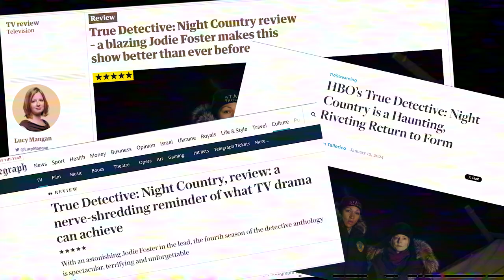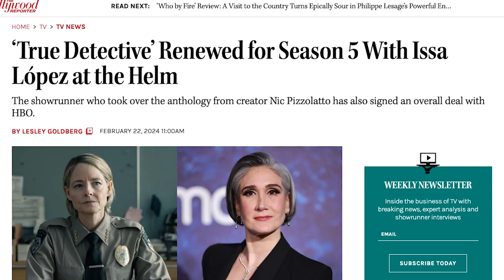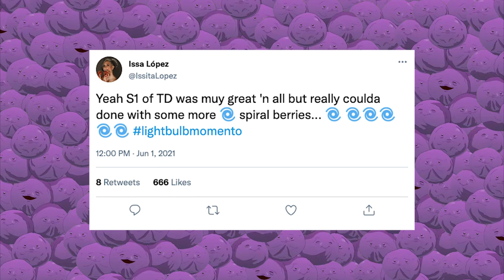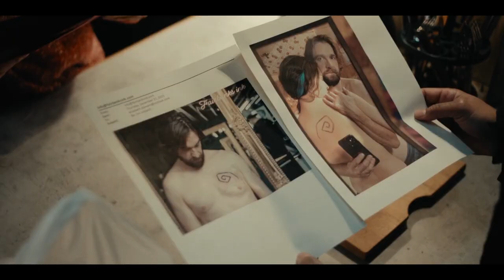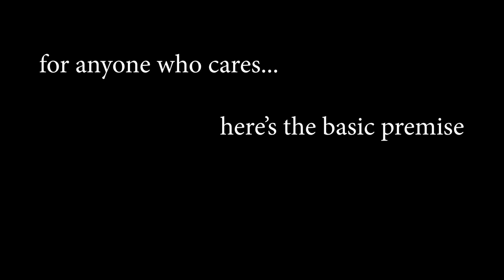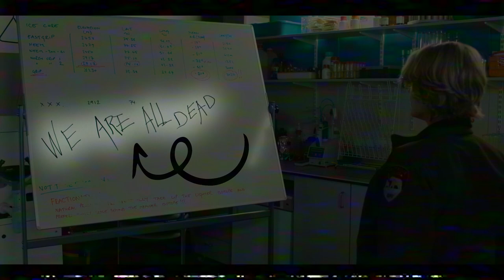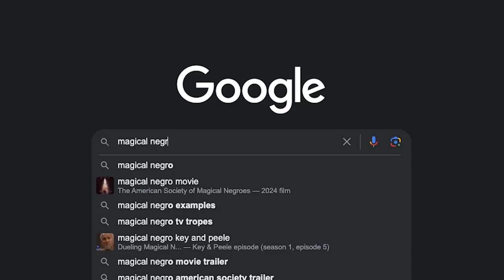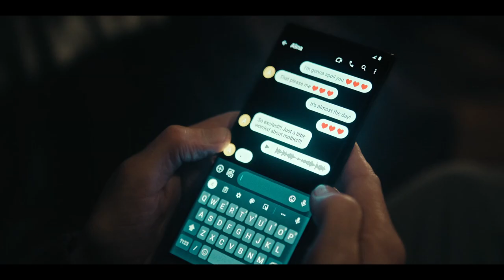True Detective Night Country | RIP TD, we'll always member you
A scathing review and breakdown of the worst show ever made, 'True Detective' Night Country. Absolute trash.

Ta mucho,

g.c.